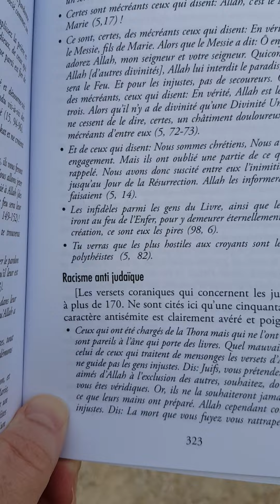Les versets antisémites du Coran il y a 271 versets contre les juifs dans le Coran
liste dressée par Maurice Saliba, dans son livre "l'islam mis à nu par les siens" 2019
Photo pour rendre hommages aux victimes de Mohamed Merah, musulman français de Toulouse qui a lâchement assassiné à bout portant des petits enfants juifs à Toulouse et leur père. Mohamed Merah a expliqué qu'il appliquait la loi du talion : "vous tuez des enfants juifs à Gaza, moi je tue des enfants juifs en France" (Nous condamnons l'antisémitisme et le racisme. Plusieurs intellectuels ont demandé la suppression des versets appelant à la haine, versets qui sont récités et appris par les musulmans) A l'heure actuelle, l'Iran a annoncé sa volonté de détruire Israel par une bombe nucléaire, c'est ce qui va déclencher la 3ème guerre mondiale (selon des apparitions). Adama Coulibaly, musulman français est allé assassiner des juifs dans l'Hypercasher de Paris. Les versets antisémites du Coran et les hadiths sahihs antisémites tuent réellement. Tout comme les versets qui appellent à l'assassinat des chrétiens.